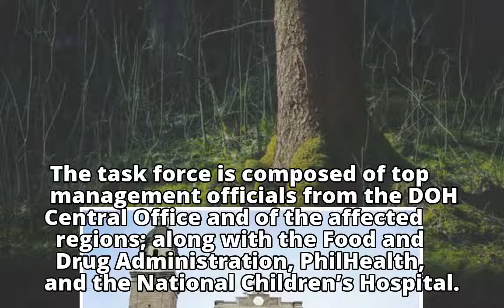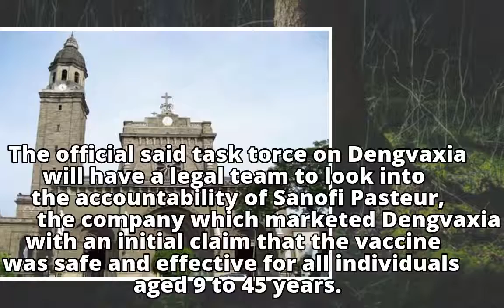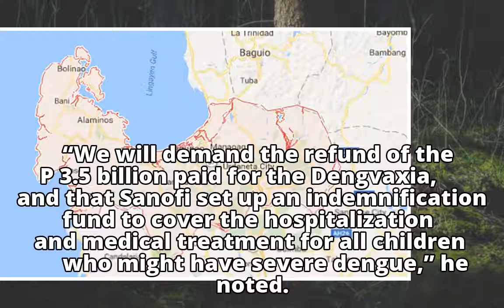DOH creates task force to review dengue vaccine concerns